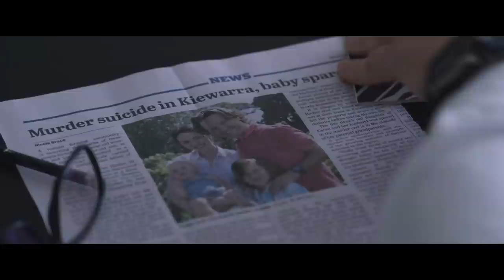THE DRY Official Trailer (2021) Eric Bana Movie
First trailer for The Dry starring Eric Bana.